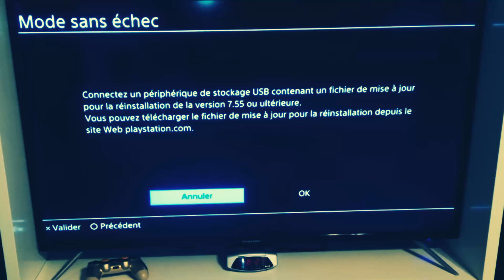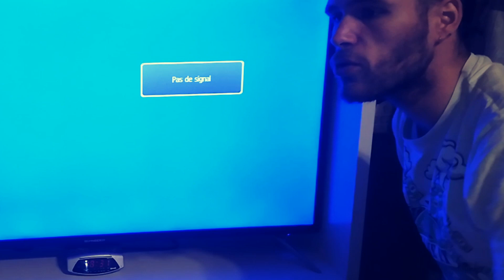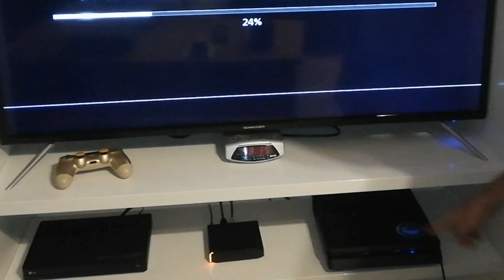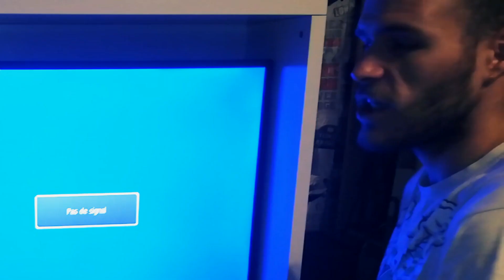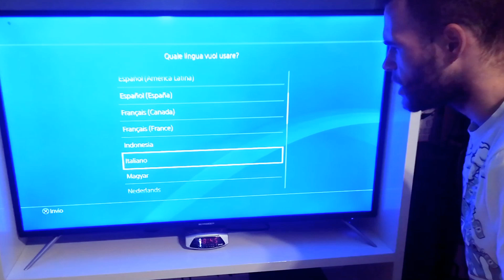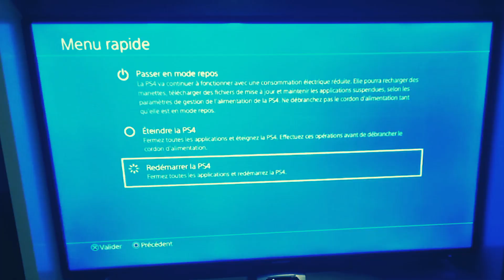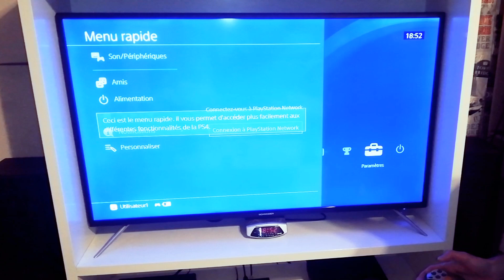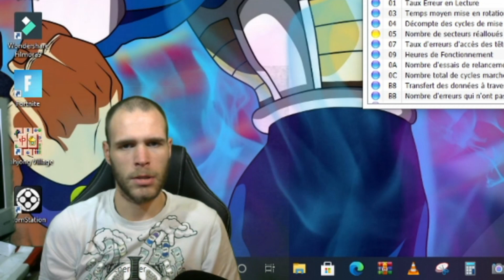Problème PS4 le Retour de Beug (Disque dur)👍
Bonjour les amis je vous annonce dans cette description que ma PS4 après avoir changé de disque dur il y a 1ans de ça
tu peux vérifier en cliquant sur le liens
du coup ma console elle a encore des problèmes!!

Je te souhaite une bonne vidéo l'ami prend soins de toi !!
si tu veux me soutenir sur mes réseau !!
je te les mes juste en dessous.

Pour me Soutenir si tu en n'a envie !
Tu peux, (T'abonné a la chaine, Activé la cloche de Notification, Liké, et Utilisé mon Code Créateur AG-23 dans la Boutique de Fortnite si tu y joue) je te remercierais en retour !!